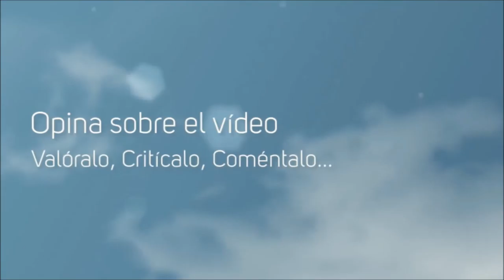Por la Gloria de ESPARTA! #34 Recuperamos lo que es Nuestro!